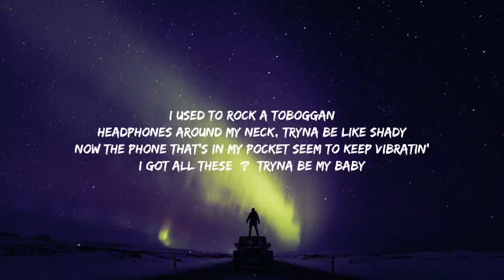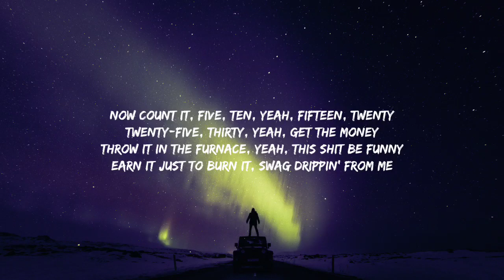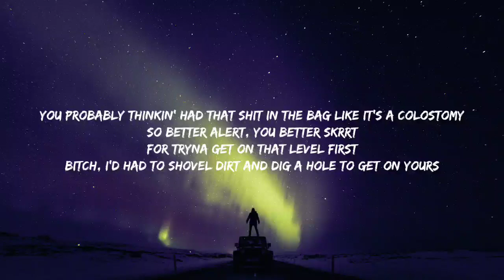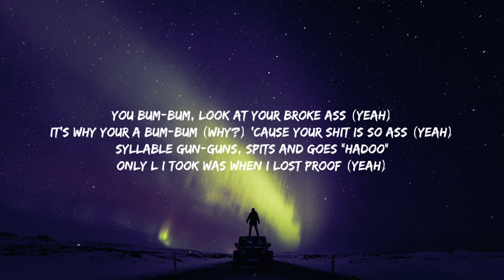Eminem - Killer (Remix) (Lyrics) ft. Jack Harlow & Cordae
Lyrics :
[Intro: Eminem & Jack Harlow]
(Killer) Yeah
I'm a (Boy's crazy), I'm a cold-blooded (Killer)
Made all this money from doin' this (Yeah, look)

[Chorus: Eminem]
Now count it, five, ten, yeah, fifteen, twenty
Twenty-five, thirty, yeah, get the money
Throw it in the furnace, yeah, this shit be funny
Earn it just to burn it, swag drip—

I used to rock a toboggan
Headphones around my neck, tryna be like Shady
Now the phone that's in my pocket seem to keep vibratin'
I got all these Ronnie Bennetts tryna be my baby
Tryna fiancé me
I'm eatin' pizza in Little Italy, damn, I used to hit Caesars
She 'bout to finish, but wait a minute, it gets deeper
Same kid just a bit sleeker

[Chorus: Eminem & Cordae]
Yeah, now count it, five, ten, yeah, fifteen, twenty
Earn it just to burn it (Listen, uh)

[Verse 2: Cordae]
They say my killing's horrendous, "How he still in the business?"
Rich as hell and it's feelin' tremendous
Ma dukes chillin' in Venice, compliments of her eldest descendant
Give hell with these writtens, this shit only propel my ascension
I held my position in any situation that's needed
This year I'm shittin' on niggas for the way we was treated
I see the impact of all my creations increasin'
Just watch my moves with this next album, nigga

[Chorus: Eminem]
Earn it just to burn it, swag drippin' from me

My sentences are harsh, every single's bar's like a verdict
I say it with conviction, but this time you're not gonna serve it
But as soon as I read it, you know that you're about to get murdered
When I cap, it'll punish, then put you in a box like a juror (Haha)
If there's a rapper I haven't ate (Where?)
We ain't battled, either that or they won't collaborate
'Cause pad or paper freestyle will settle that debate (Yup)
I call it guillotine style 'cause even off the head, I decapitate
Yeah, bitch, I go harder than Carter III (What?)
But I think your thottie just thought of me
Got a castle with a solid gold floor (What?)
No I don't, I don't even got a boat nor
Do I got a chauffeur, but a lot to show for
You don't wanna fuck around and start no war (Nah)
Twenty more years, I could probably go for
Just like your lip and you got a cold sore
My shit is like motherfuckin' herpes
You ain't ever gonna say I don't got it no more (Bitch)
Literally it's no quittin' me, you kiddin' me?
Dying laughing is the only way you're killing me
I'm getting rid of ya, get clapped like chlamydia
The wittiest, bitch, I'll snap like a tibia
You wanna get silly with the bars? I'm frivolous
But I'm as gritty and litty as my city is
East side 'til I die, bitch, I will rep 'til the end like a chameleon
Got a killer instinct with the pen's ink and they're in sync like a faucet
How the fuck do I even think of this ridiculous shit?
I'm a quarter of a century deep and I can't be beat (Nah)
'Til the day me and the grim reap meet, I'm ten toes down 'til I'm six feet deep (What?)
Windows down in the Benz E jeep hollerin' at a bimbo, beep-beep-beep
She said she fucks with the M-T-B to the M-B: Side B Slim CD
I can see why you envy me, you get no ass like an empty seat (Haha)
So this shit comes with a warning for all of you punks and you corny
Little fucks, I woke up on my fuck shit this morning

[Outro: Eminem & Jack Harlow]
Yeah, I'm a (Killer)
Yeah, I'm a what? I'm a cold-blooded (Killer)